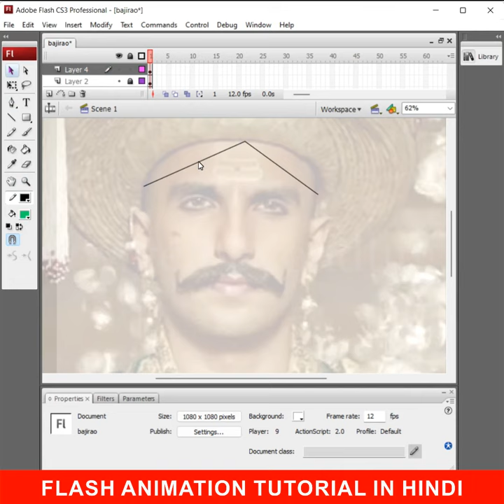How to Make Animation | Flash Animation Tutorial in Hindi | 2D Animation | Character Design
START ON 25TH FEBRUARY 2023
REGISTRATION FEES JUST 699/- ONLY

2D Animation All Courses in Hindi (Adobe Flash)
- 2D Animation Courses for Beginners
- Advance 2D Animation Courses
- Animated Festival Banner Design Courses
- Animated Invitation Cards Design Courses

Graphic Design All Courses in Hindi (CorelDraw)
- Graphic Design Courses for Beginners
- Advance Graphic Design Courses
- Festival Banner Design Courses
- Logo Design Courses